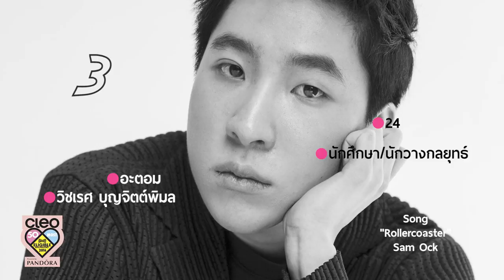หนุ่มคลีโอ CLEO BACHELOR 2016 No.3 อะตอม